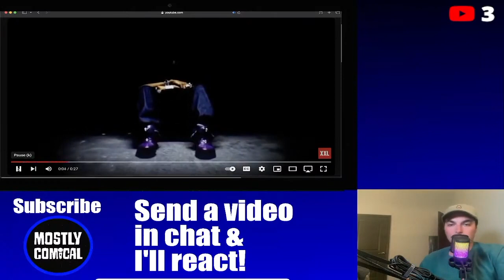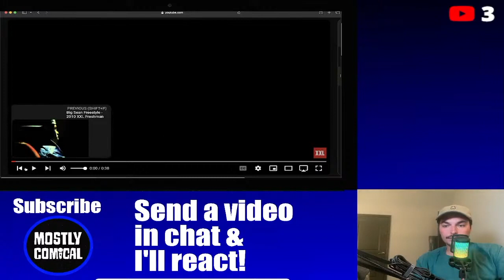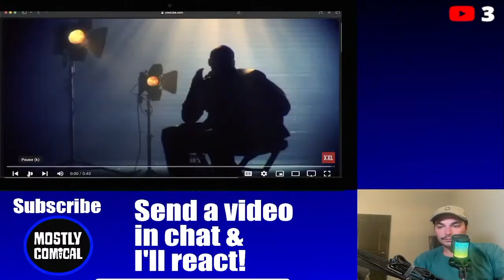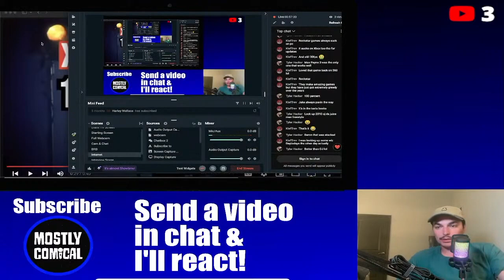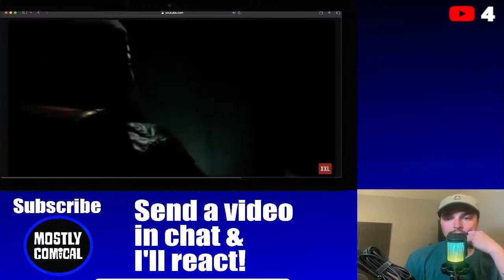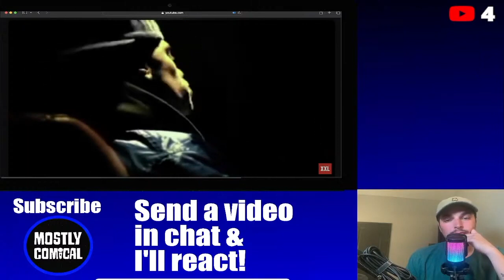XXL “Freshman of the Year” 2010 Freestyle (Reaction)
Traveling back in time to react to one of XXL's "Freshman of the Year" best line up, the 2010 line up.